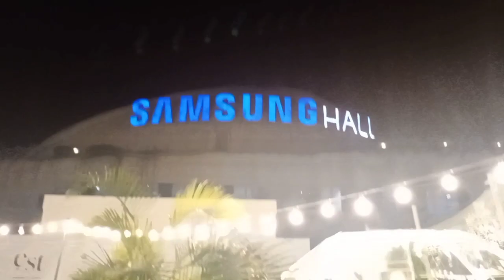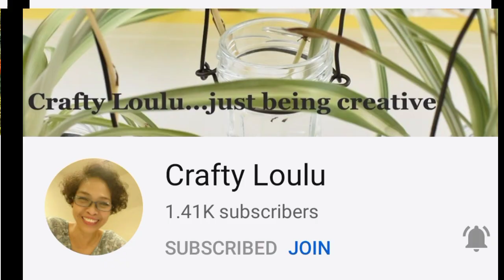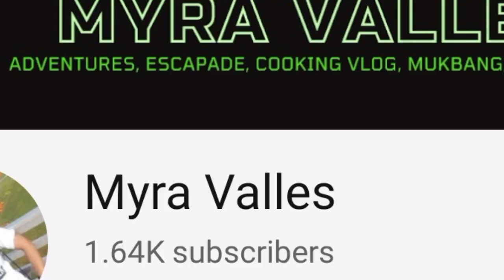PASYAL SA SM AURA ROOFTOP GARDEN I ZUMBA ULET IN MANILA I VLOG 29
Follow my Lyka account: rantvph

Thaipop

Indopop